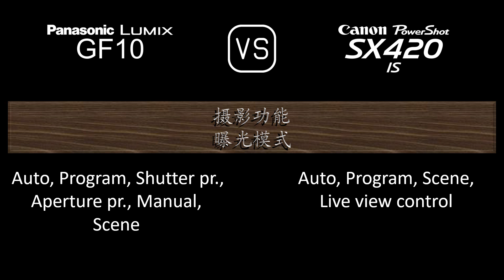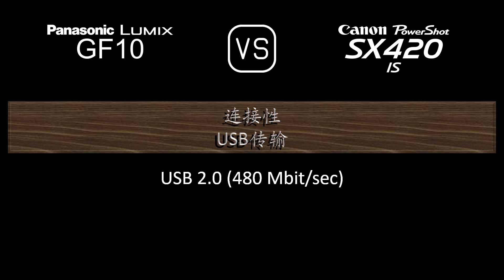Panasonic Lumix GF10 与 Canon PowerShot SX420 IS 的规格比较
本视频是 Panasonic Lumix GF10 与 Canon PowerShot SX420 IS 的功能概述和规格比较 (comparison of specifications)，希望对您有所启发。感谢您的支持。

00:24 推出
00:32 机身
00:41 传感器
01:05 图片
01:21 光学与对焦
02:10 屏幕
02:30 摄影功能
03:31 录像功能
03:47 贮存
03:51 连接性
04:20 物理特性
04:40 杂项